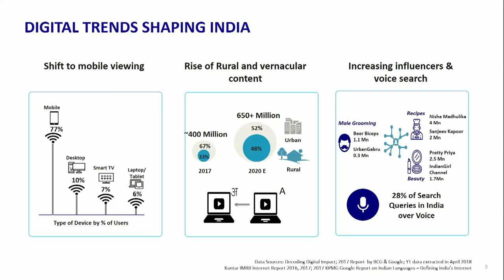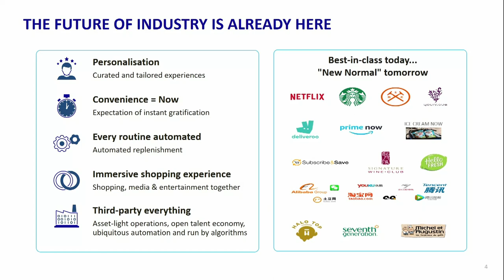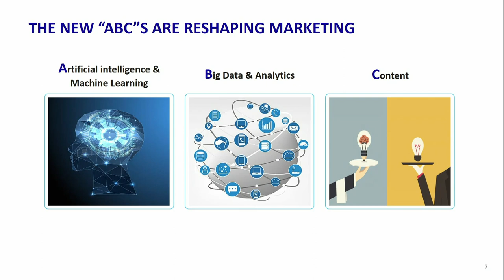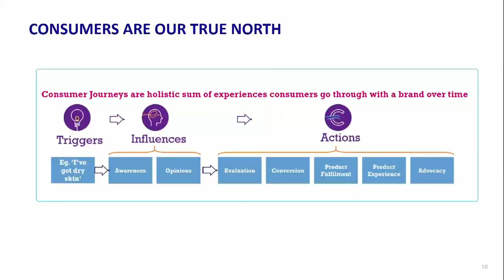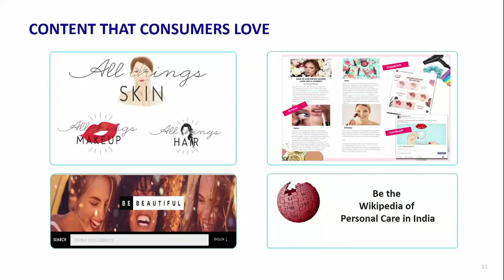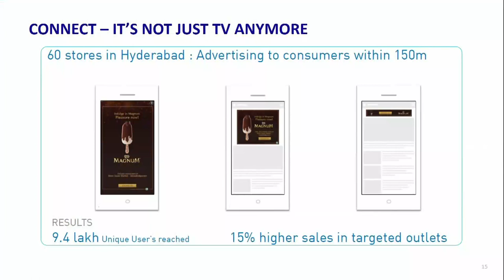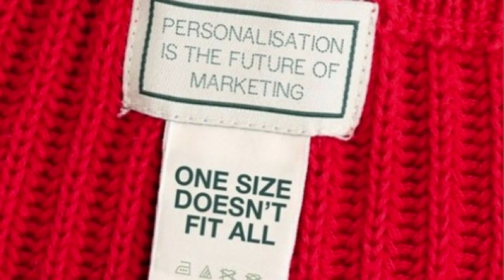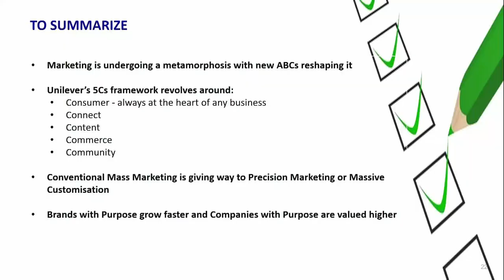Sanjiv Mehta, CEO and MD, HUL and EVP, Unilever, SouthAsia at TechManch 2018